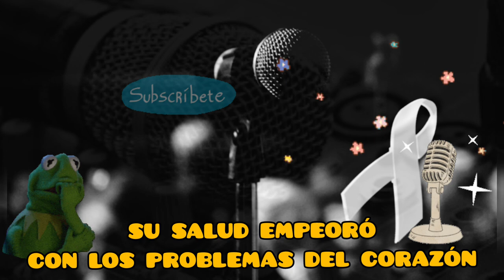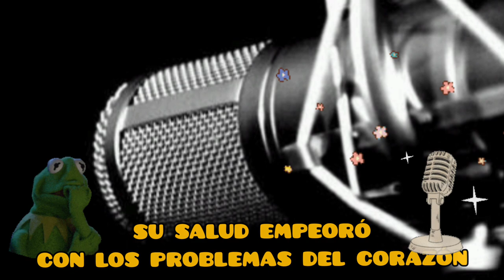🖤LUTO EN EL ESPECTACULO!UN INFARTO LE QUITO LA VIDA FAMOSOS Y AMIGOS LLORAN ESTA GRAN PERDIDA.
🖤⛔EL MUNDO DEL ESPECTACULO SE ENCUENTRA DE LUTO POR LA TRISTE NOTICIA, FALLECE POR PROBLEMAS CARDÍACOS . FAMOSOS Y COLEGAS LAMENTAN SU DECESO.
SIGUENOS PARA MAS CONTENIDO @viralfabini
!! BIENVENIDOS A@REDVIRALFABINI

Image

Ⓒ Video

Ⓒ Song ~

O interprete